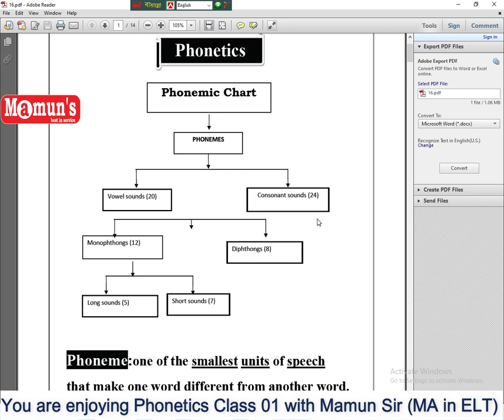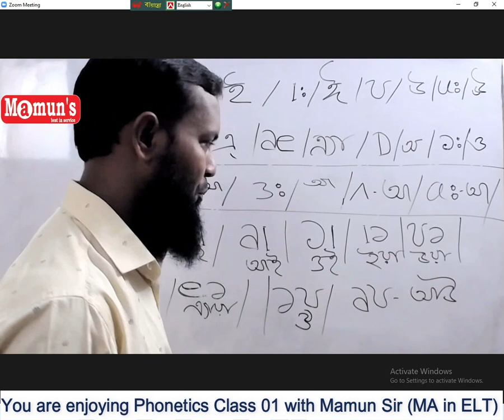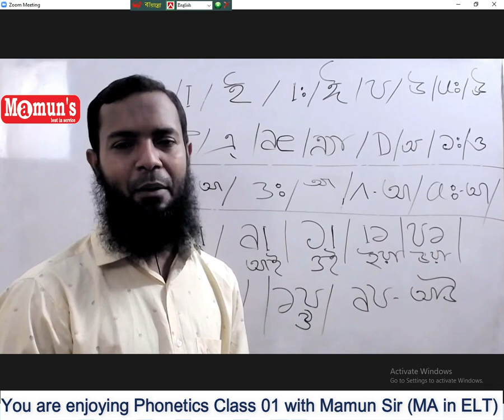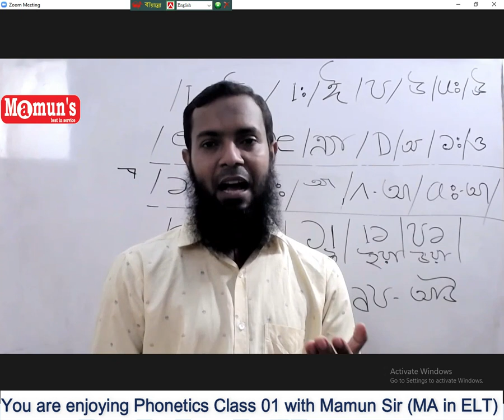Phonetics class 01... Vowel Sounds of English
শুদ্ধ উচ্চারণ শেখার জন্য IPA (International Phonetic Alphabet) জানা অত্যন্ত জরুরি। তাই আজকের ক্লাসে Vowel Sounds নিয়ে আলোচনা করা হলো। আগামী ক্লাসে Consonant Sounds নিয়ে বিস্তারিত আলোচনা করা হবে। ইনশাআল্লাহ্